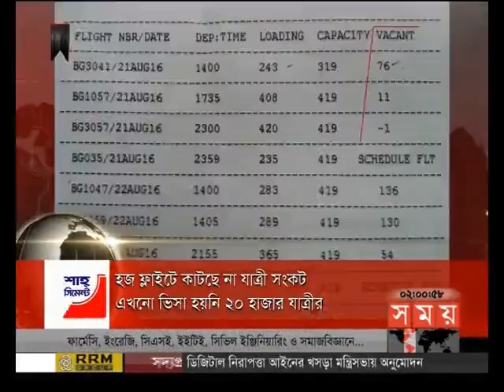শীর্ষ সংবাদ (দুপুর ২টা)